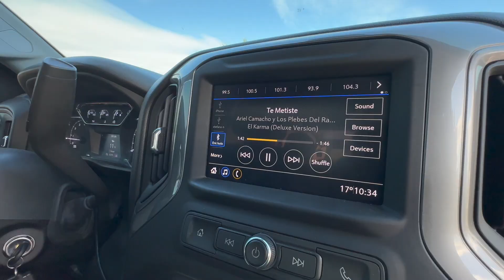Picking Up A Load Of New Kubota L6060 NORDIK Edition